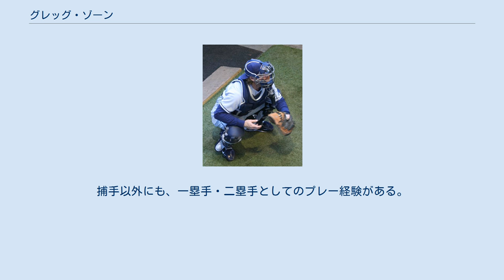グレッグ・ゾーン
グレゴリー・オーウェン・ゾーン（Gregory Owen Zaun, 1971年4月14日 - ）は、MLBの元捕手。
右投両打。
カリフォルニア州グレンデール出身。
 発音指示によると苗字は「ザン(ZAHN)」と読む。
叔父は1983年のワールドシリーズでMVPに輝いたリック・デンプシー。
 1995年6月24日に、ボルチモア・オリオールズでメジャーデビュー。
デビューイヤーには、まずまずの成績を残したが、正捕手にはなれずに、その後は球団を転々とする日々が続いた。
しかし、2004年に、ブルージェイズへ移籍してからは、正捕手の座を手に入れた。
 2006年は、前年オフにFA移籍で加入したベンジー・モリーナにレギュラーを奪われ、控え捕手へと逆戻りしてしまった。
マスクをかぶったのは72試合と少なかったものの、自己最多の12本塁打を放つ。
しかし、シーズン終了後、モリーナはわずか1年で再び移籍。
同年オフに2年725万ドルで、ブルージェイズと再契約。
ちなみに、この契約は出場試合数に応じて更新される2009年のオプション付きとなっている。
 2007年は、前年オフにFAとなっていたロッド・バラハスと2年600万ドルで契約に一度は合意したものの、破棄してしまったため、再び正捕手を務めることになった。
 2009年1月22日、古巣のボルチモア・オリオールズと1年契約。
8月7日にウェーバー公示後にタンパベイ・レイズに移籍。
同12月4日、ミルウォーキー・ブルワーズと契約。
 2011年3月6日、現役引退を表明。
 引退後は、カナダのスポーツ局スポーツネットで野球解説者を務めていたが、2017年11月30日に、同局の女性スタッフに不適切な行為・発言をしたとして、解雇処分となった。
 選球眼が優れていた。
2006年に、相手投手がゾーンの1打席当たりに投げた球数は、4.20という数字だった。
 守備面では、リード面での評価は良い方だが、肩がそれほど強くなかった。
捕手以外にも、一塁手・二塁手としてのプレー経験がある。